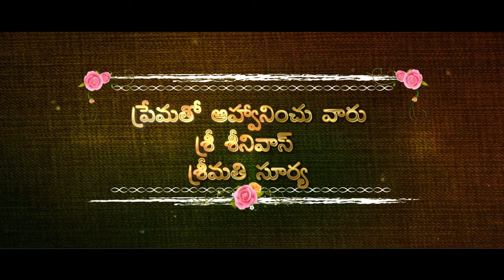Floral Flowers Pushpalankarana P514